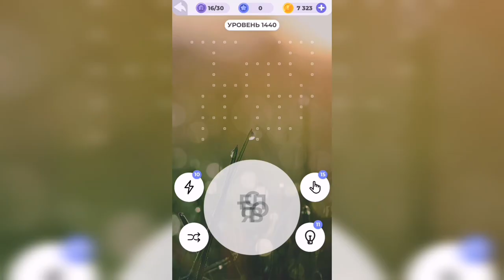Линия слова / Цветущий луг / Уровень 1440